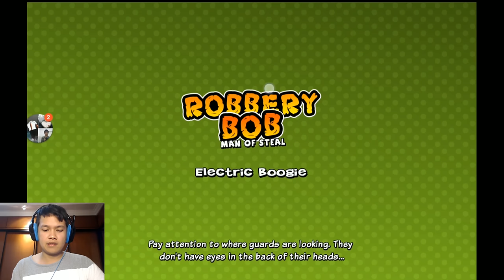Robbery Bob Perfect Walkthrough : 3-4 Electric Boogie